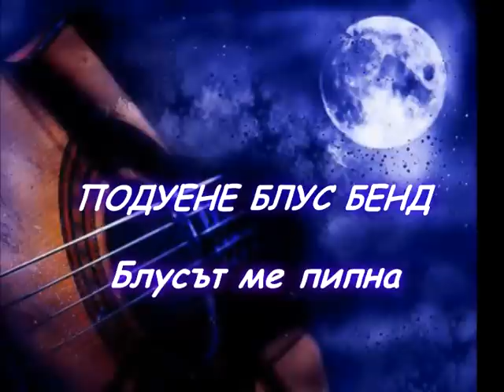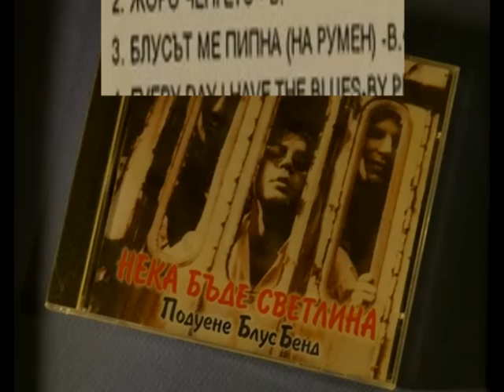ПОДУЕНЕ БЛУС БЕНД - Блусът ме пипна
от албума "Нека бъде светлина" 1994 год.